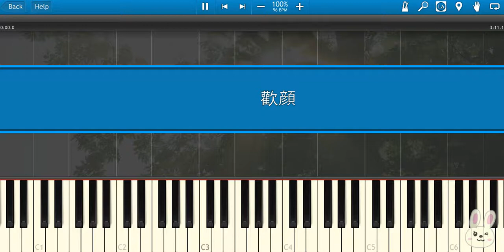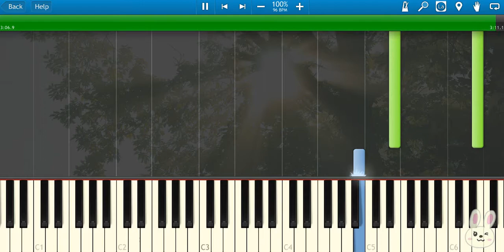🎹 齐豫 - 欢颜 钢琴教学 ❤️♫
齐豫 - 欢颜 是一首温暖而充满回忆的经典歌曲，以细腻的歌声和真挚的情感描绘了美好的青春和珍贵的时光，让听众感受到深深的感动与怀念。